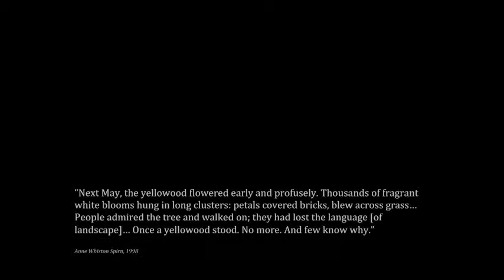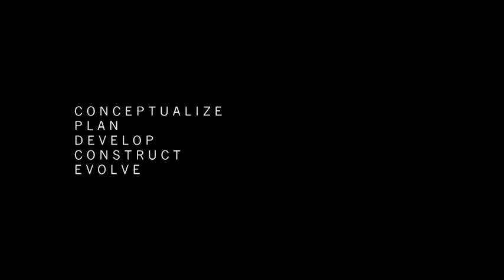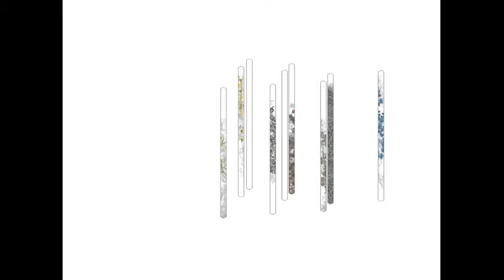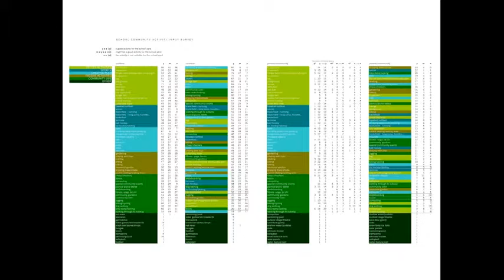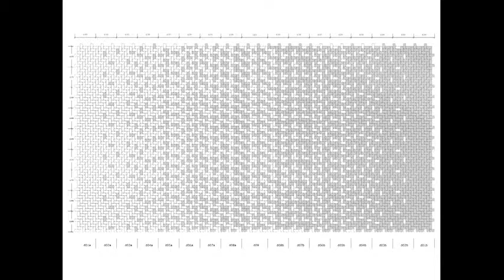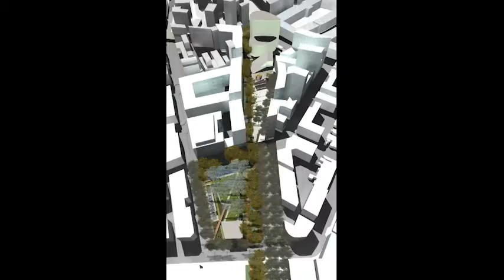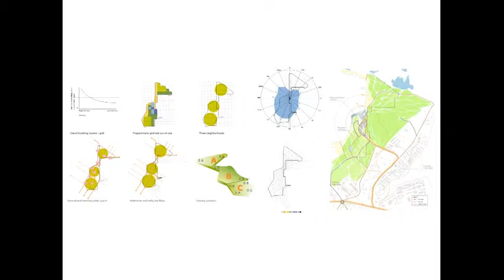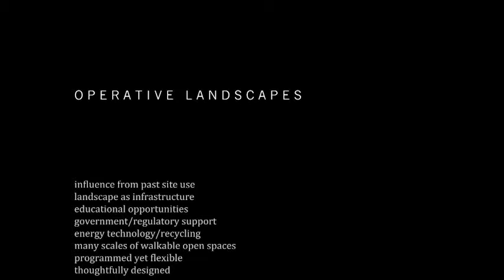2014/15 Lecture Series - Lecture #6 with Alissa North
Alissa North, author of Operative Landscapes: Building Communities Through Public Space , speaks at the Department of Architectural Science of Ryerson University. Recorded January 15, 2015.